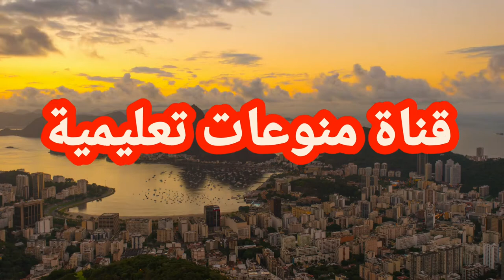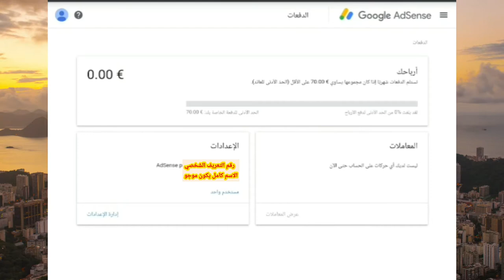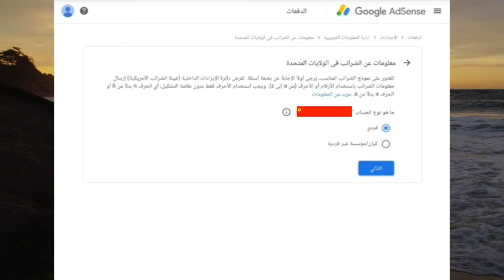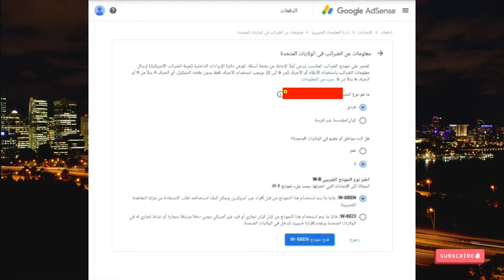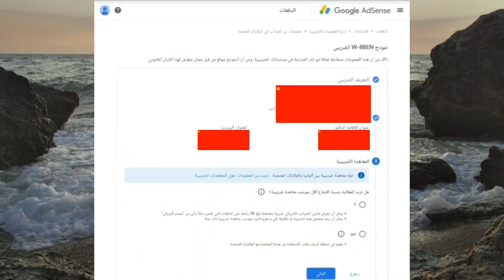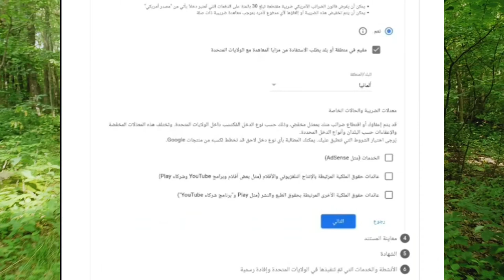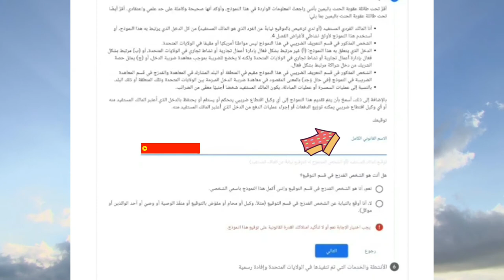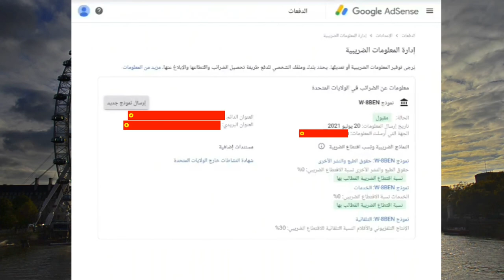جوجل ادسنس الخطوة الثانية لتفعيل حساب جوجل ادسنس والحصول على PIN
يشرح هذا الفيديو عن الخطوه الثانيه من لتفعيل حساب جوجل ادسنس بعد انشائي ويحكي هذا الفيديو عن طريقة طلب رمز PIN لكي يتم تفعيل الحساب كامل ويشرح خطوه بخطوه في هذا الفيديو كيفيه طلب رمز PIN وبعدها سوف تجد كل الامور واضحة ادخل على الفيديو وشاهد بي نفسك.

هنا رابط فيديو طريقة انشاء حساب جوجل ادسنس

هنا رابط فيديو عن رمز TIN

هنا رابط فيديو كيف تخصم وتحسب الضرائب في ادسنس

طريقة انشاء حساب جوجل ادسنس
كيفية انشاء حساب جوجل ادسنس
طريقة انشاء google adsense
شرح طريقة عمل جوجل ادسنس
ادموب شرح
ادموب ارباح
ادموب للبيع
ادموب اشتراك
ادموب ادسنس
ادموب جوجل
ادموب تسجيل الدخول
ادموب تنزيل
أدموب ادسنس
ادموب انشاء حساب
ادموب تحميل
أدموب أرباح
admob forum
admob for ios
admob free ionic
admob failed to load ad 3
admob formats
admob flutter ios
admob failed to load ad 0
admob fill rate is very low
admob gdpr
admob godot
admob godot 3.2
admob google unity
admob godot engine
admob google
admob get started
admob gelirleri
admob how much do you earn
admob how much money
admob html5
admob how much per view
admob header bidding
admob house ads not showing
admob hide banner
admob house ad campaigns
admob javascript
admob java singleton not found
admob js
admob javascript api
admob jar
admob joeware
admob java
admob java.lang.illegalargumentexception service not registered
admob keywords
admob kivy
admob kosten
admob keyword targeting
admob kontakt
admob killer
admob kazançları
admob kotlin
admob no ad to show
admob notifications
admob not showing ads ios
admob non personalized ads
admob no impressions
admob native ads swift
admob nedir
admob native ads
admob offline notifications
admob or unity ads
admob only showing test ads
admob optimization
admob objective c
admob ad impression
admob opt out
admob open bidding
admob ödüllü reklam geliri
admob ödeme alma
admob ödüllü reklam
admob ödüllü reklam ekleme
admob ödüllü reklam nedir
admob ödeme limiti
admob plus
admob pay per view
admob personalized ads
admob payout
admob pwa
admob-plus-cordova
admob privacy
admob per view
admob qt
admob que es
admob quick start
admob quanto paga
admob quora
admob quanto si guadagna
admob quality score
admob quiz app
admob rewarded video
admob revenue per 1000 impressions
admob rewarded video revenue
admob rewarded video unity
admob rpm
admob request error no ad to show
admob react native expo
admob revenue calculator
admob unity ads
admob ui
admob unity banner
admob unity rewarded video
admob ue4
admob unity3d
admob unity implementation
admob user consent
admob ücretli mi
admob ücretleri
admob video ads revenue
admob video
admob verdienst
admob video ad
admob vertical banner
admob vs firebase
admob very low fill rate
admob vs adsense
admob without firebase
admob without google play services
admob without adsense
admob werbung wird nicht angezeigt
admob wieviel geld pro klick
admob swift
admob websites
admob web
admob youtube
admob you are trying to create a monobehaviour using the 'new' keyword
admob your account is being verified
admob yardım
admob youth empowerment
admob yerel reklam
admob yorumları
admob zarobki
admob zarada
adsense pinterest
adsense pin nicht erhalten
adsense pin